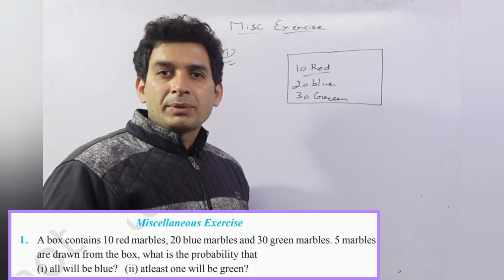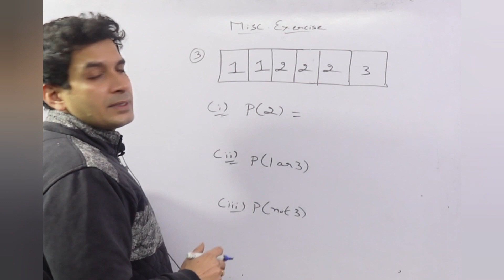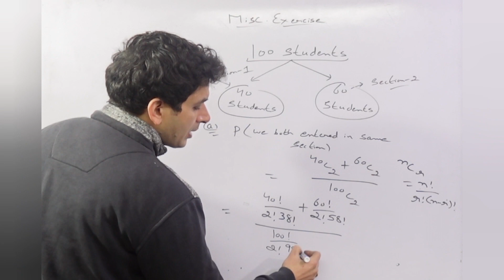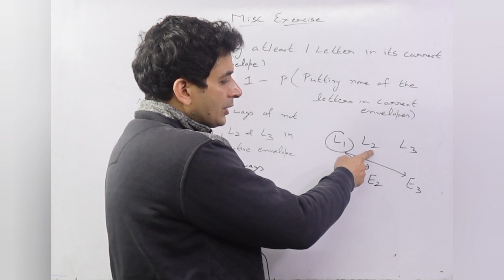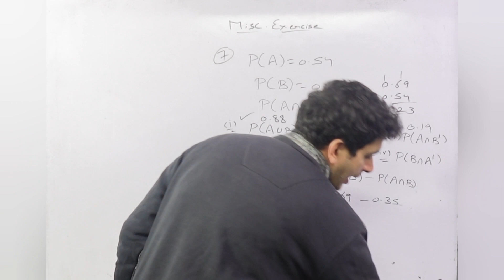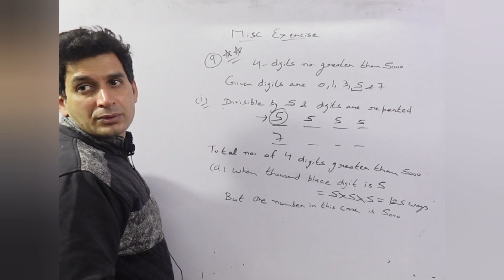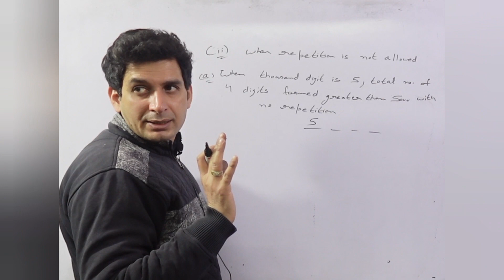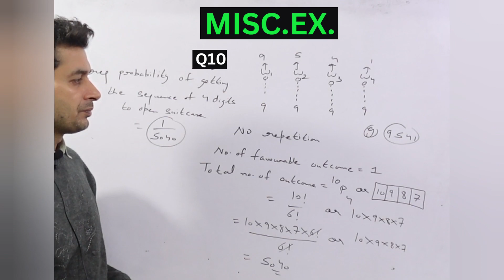Class 11th | MATHS NCERT | MISC.EX. [Q1 TO Q10] 2023-24 | Chapter 14: PROBABILITY#mathsclass11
CLASS 11th MATHS | CH-9 | STRAIGHT LINES | MISCELLANEOUS EXERCISE | ONE SHOT